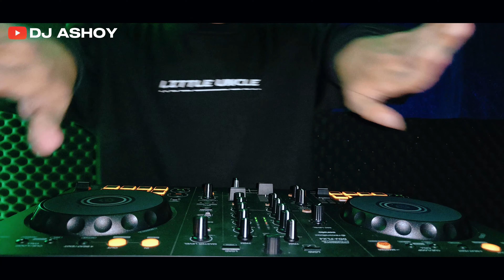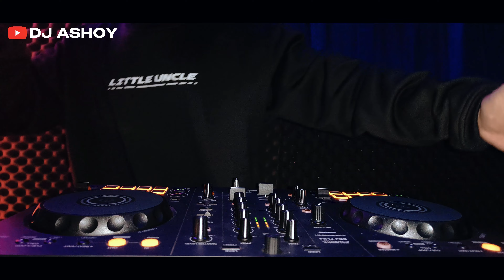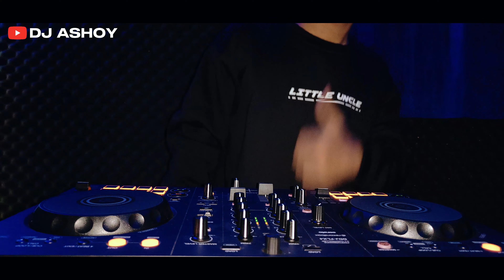DJ TEWAS TERTIMBUN MASA LALU NDX AKA SLOW BREAKBEAT TIKTOK VIRAL TERBARU 2023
Sumber !
Judul                            : Tewas Tertimbun Masa Lalu
Artist                            : NDX AKA
Musik / Mix                 : DJ Ashoy
Dukung Terus Channel Ini !!!
Supaya Bisa Berkembang Dan Rajin Mengupload Video :)

Jangan Lupa Senyum Dan Santay !

Notice !
Kami Mengizinkan Anda (Reupload) Untuk Menggunakan Musik Ini.
Dengan Syarat Sertakan Link Channel Kami !

Selamat Mendengarkan 😁